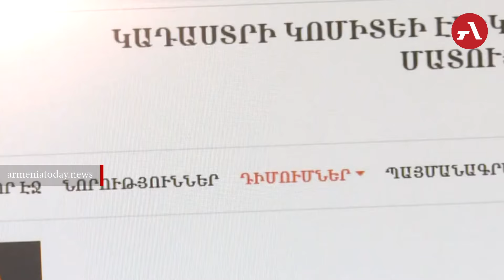«Ամբողջությամբ Հայաստանն են օտարելու», «Դեմ չեմ նորին». քաղաքացիները՝ Կոնդի վերակառուցման մասին